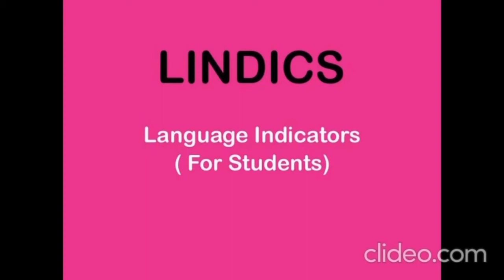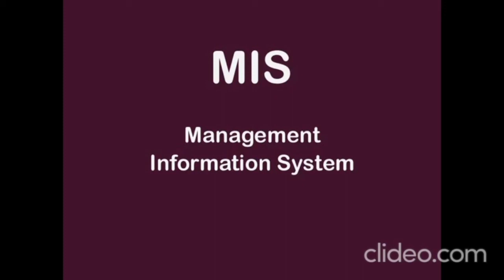DEPARTMENTAL TEST ABBREVIATIONS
TS DEPARTMENTAL TEST PAPERS GOT AND EOT
IMPORTANT ABBREVIATIONS PAPERS 141, 88, 97